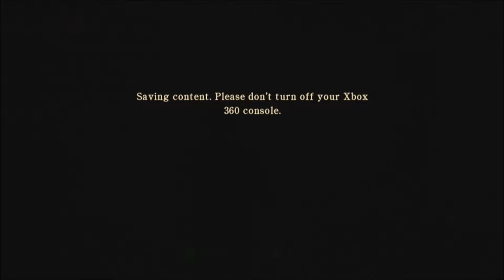Silent Hill: Homecoming w/Tyler ep21